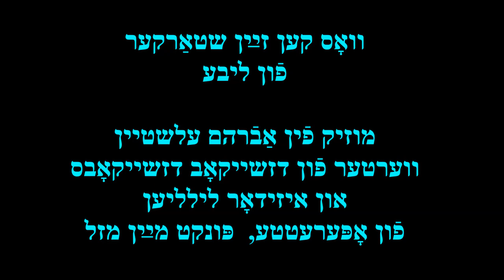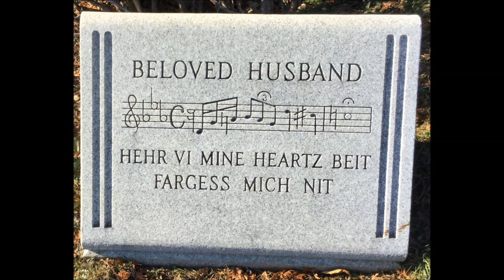SEYMOUR RECHTZEIT vos ken zayn shtarker fun libe w/translation, transliteration click "show more"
What is there stronger than love is?
װאָס קען זײַן שטאַרקער פֿון ליבע
Lyrics by Jacob Jacobs and Isadore Lillian
from operetta, punkt mayn mazl, Just my luck
Recorded by Banner Records, B515A
מוזיק פֿין אַבֿרהם עלשטײן
װערטער פֿון דזשײקאָב דזשײקאָבס
און איזידאָר לילליען
פֿון אָפּערעטטע,  פּונקט מײַן מזל

vus ken zayn shtarker fin libe
dus fregt men shoyn toyznter yur
ven s’vern fareynikt a pur

far ir iz kayn korbn nit veynik
far libe iz vet eyener oyskeynig
khaloymes ikh zikh vebn
es makht zis dus lebn
ven s’kimt un di gliklekhe shu

mayn libe iz heylik in tayer
zi flakert in glit umgehayert
der plan iz an eybiker fayer
vayl keyn shtarkers fin libe iz nit du

TRANSLATION by ARYE MENACHEM

A question is centuries old
Question is as old as the world.

For love no price is too dear,
The only reward is to have your love near,
And the dreams that I weave
For I must believe
That love soon will be in my life.

My love for you is sacred and pure.
She burns and she will always endure.
This affliction, it has no cure.
This world has nothing stronger in it than love!

 דאָס פֿרעגט מען שױן טױזנטער יאָר
 װען ס'װערן פֿאַראײניקט אַ פּאָר

 פֿאַר איר איז קײַן קרבן ניט װײניק
 פֿאַר ליבע איז װעט אײענער אױסקעניג
 חלומות איך זיך װעבן
 עס מאַכט זיס דאָס לעבן
 װען ס'קומט אָן די גליקלעכע שעה

מײַן ליבע איז הײליק און טײַער
 זי פֿלאַקערט און גליט אומגעהײַערט
 דער פּלאַן איז אַן אײביקער פֿײַער
 װײַל קײן שטאַרקערס פֿון ליבע איז ניט דאָ